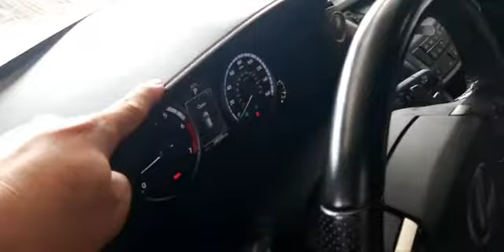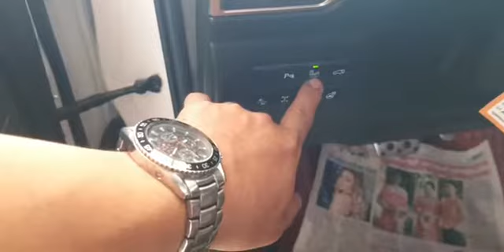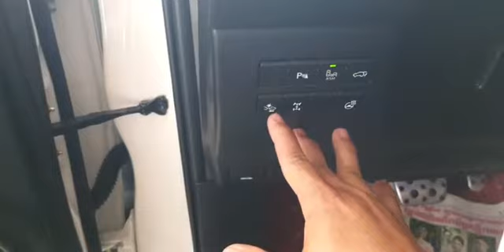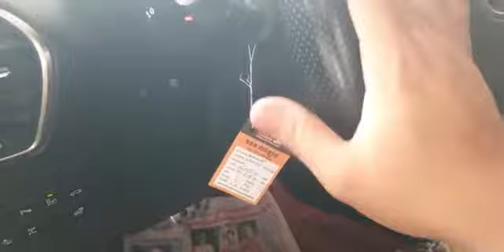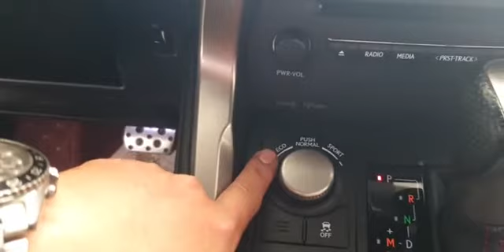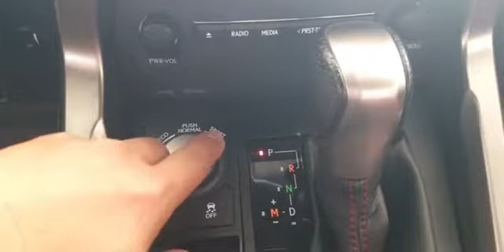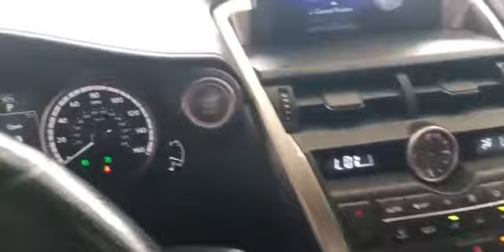Lexus NX200T 2017 F Sport ប្រភេទ SUV📞077800888/093800888